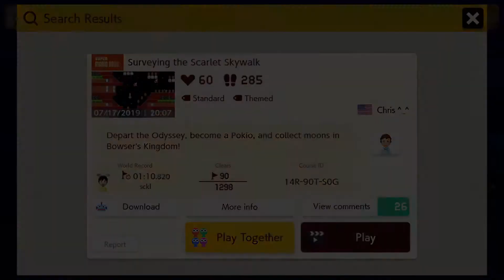SMM2 - Surveying the Scarlet Skywalk - By Chris ^_^ (Super Mario Maker 2)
One of the entries for "Level of the Week #29: Tribute"

No commentary.